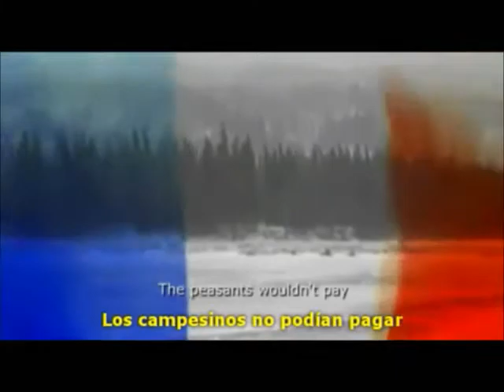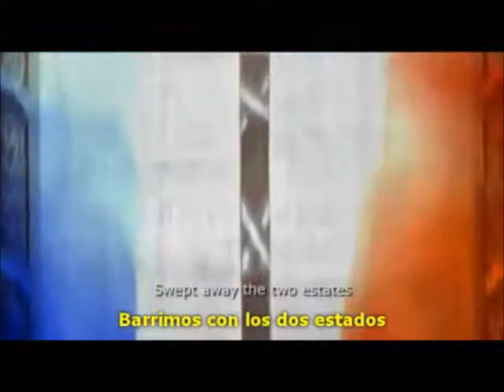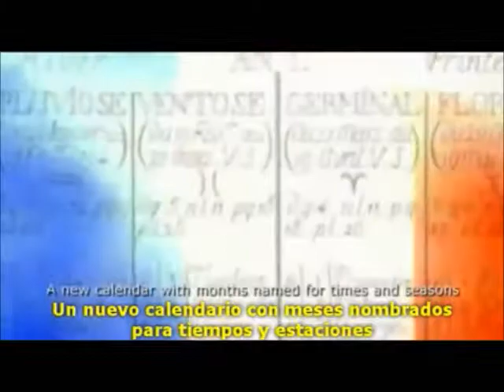Count of Monte Cristo Historical Background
A brief historical background of The Count of Monte Cristo by Alexander Dumas, detailing the French Revolution and Napoleon Bonaparte.